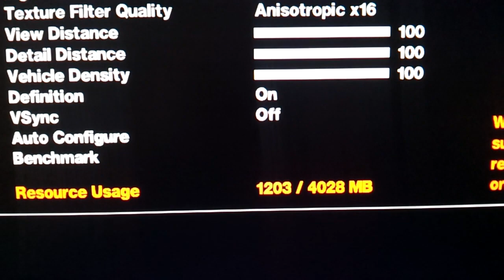GTA IV Icehancer 2.1 - 2x GTX 680 4GB SLI performance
GTA IV with icehancer 2.1 on 2x stock clocked GTX 680's in SLI with 4GB VRAM
onscreen display is FRAPS and EVGA Precision X for GPU info.

Specs:
Core i7 3820 @4.8Ghz
Rampage IV Extreme
16GB Corsair Vengeance DDR3-1600 CL9
2x Zotac GTX 680 4GB SLI
2x OCZ Vertex 3 120GB SSD
Corsair AX1200 PSU